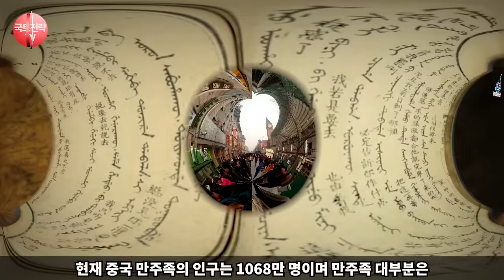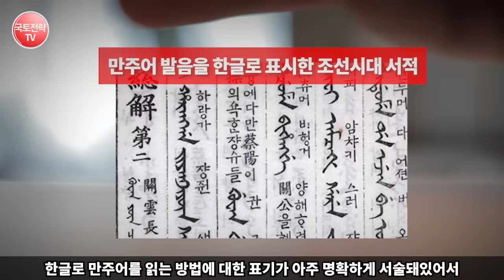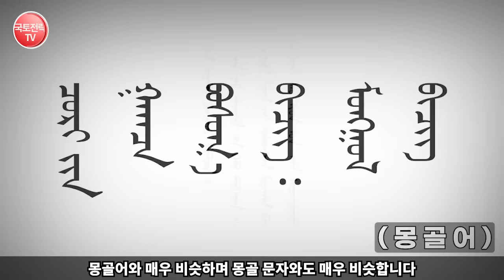제2의 한민족? 만주족들이한글에 희망을 거는 이유는?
영상 설명문:
"만주지방, 과거의 영광과 지금의 현실을 오가며 자신의 정체성을 찾고 있는 사람들의 이야기입니다. 최근 로스앤젤레스 타임즈에서 보도한 만주인들의 뿌리 찾기, 여진족 및 만주족의 문화와 언어의 부활! 이 지역의 미래는 어떻게 전개될 것인가? 몽골, 러시아, 중국, 일본, 그리고 통일한 한반도와 만주의 가능성까지. 지금, 깊이 있는 분석과 함께 만주의 미래를 예측해보겠습니다."

만주 여진족 만주족 정체성찾기 지정학 로스엔젤레스타임즈 한반도통일 몽골 러시아 중국 일본 만주의미래 만주어 여진족 여진 * 영상의 내용 중에는 일부 사건에 대한 개인적 의견과 제안 혹은 개인적 의견이 반영된 해석이 담겨 있을 수 있음.